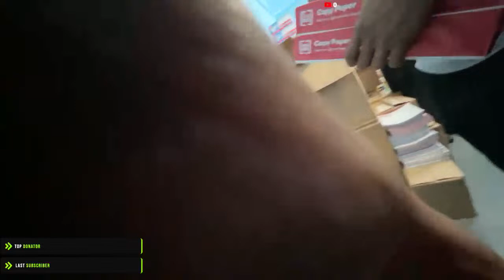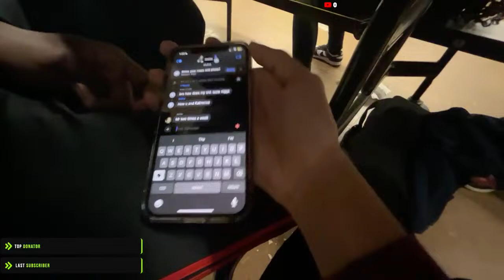ESJECK SQUAD (S1 E3) Lunchables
ESJECK SQUAD
Produced By EvOnTheDot & Evan Candy
Cast-
EvOnTheDot
Evan Candy
Steven Paul
Justin
Carl Thomas
Keith